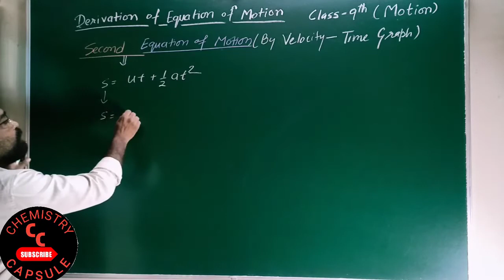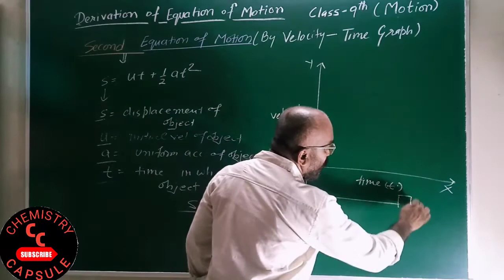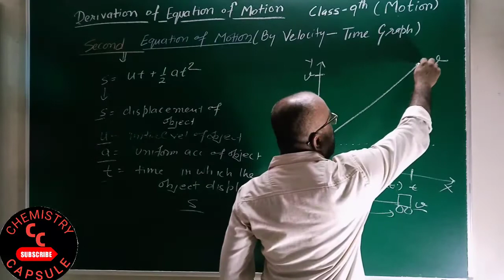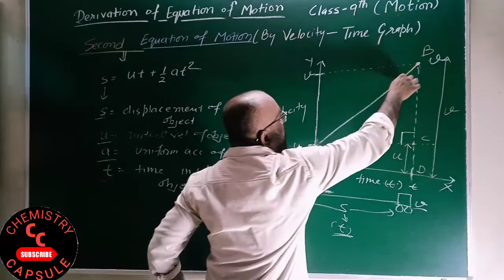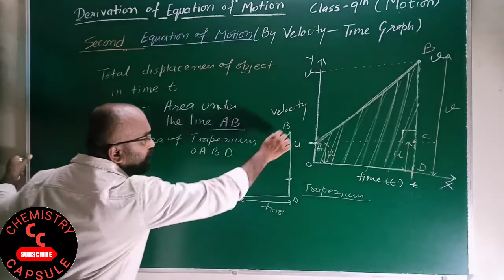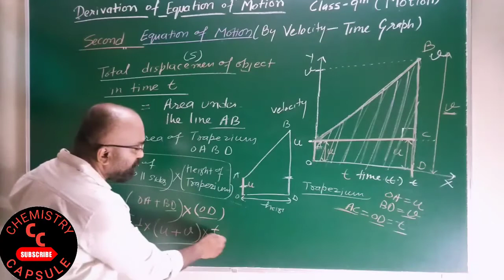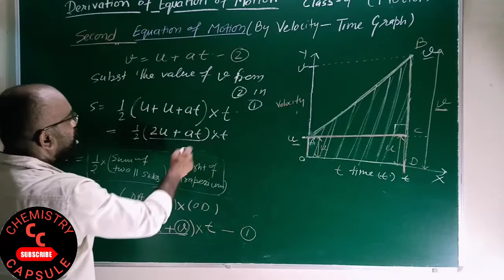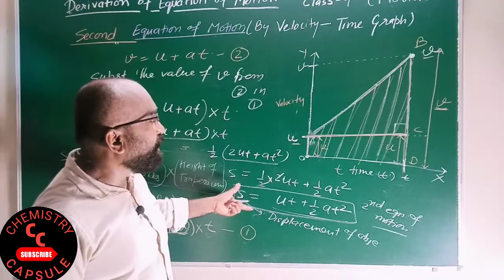Second Equation of Motion (Derivation by Graph)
Class-9th (Chapter-Motion)